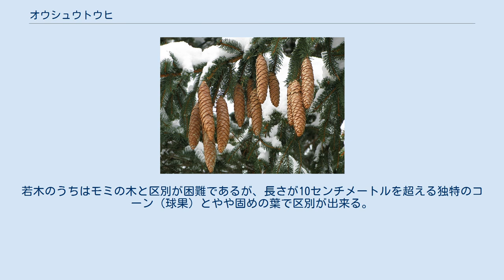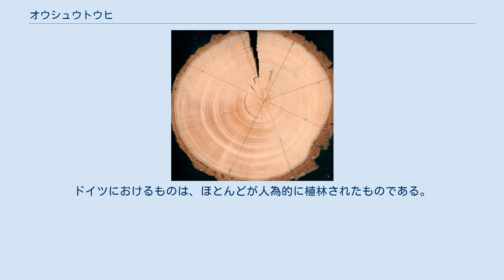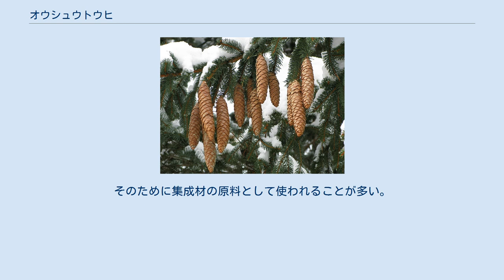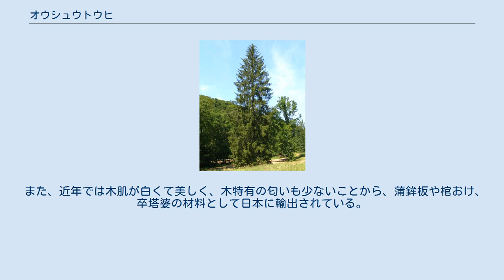オウシュウトウヒ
オウシュウトウヒ（欧州唐檜、学名：Picea abies）は、マツ科トウヒ属の針葉樹。
別名ドイツトウヒ、ヨーロッパトウヒ、ドイツマツ。
 ヨーロッパ原産の常緑針葉高木で、アルプスなどの山岳地帯や、スカンジナビア半島の北方針葉樹林の主要樹種である。
花期は5月頃。
公園や庭園によく植えられている。
モミの木などとともにクリスマスツリーとしてもよく使われるが、本来は高さ50メートルにも至る高木であり、直径も2メートルに達することがある。
若木のうちはモミの木と区別が困難であるが、長さが10センチメートルを超える独特のコーン（球果）とやや固めの葉で区別が出来る。
深根性のモミの木に対して、本種は浅根性で移植に対して耐性がある。
成長が早く、そのため苗木は安価で流通している。
日当たりを好み、乾燥を嫌う。
 日本語ではドイツトウヒと呼ばれることがあるが、自然分布としては、ドイツではシュヴァルツヴァルトなど南部の標高の高い一部地域に分布するに過ぎず、英語名Norway Spruceが示す通り、本種の本来の分布の中心は、東ヨーロッパおよび北ヨーロッパにある。
ドイツにおけるものは、ほとんどが人為的に植林されたものである。
10メートルを超える高さになると小枝が下側に垂れ下がるようになり、独特の外観となる。
生育は容易であるが、酸性雨や排気ガスには弱く、公害の深刻な地域では枯死することがある。
寒冷への耐性があり、土壌は選ばない。
防風林などにも適しているが、根張りが強くないために強風で倒れてしまうことがある。
また庭木としては大きくなりすぎるために不向きである。
 2008年、スウェーデン・ウメオ大学レイフ・クルマン（Leif Kullman）教授らのチームが、同国ダラルナ（Dalarna）地方で発見されたオウシュウトウヒの樹齢（正確には根の部分の年齢）を約9,550年とする報告を発表した。
これは現在確認されている中では世界最長の樹齢である。
 材木は、全体的に白色〜淡い黄白色で、辺心材の境目は明瞭ではない。
木理はほぼ通直、肌目も緻密で光沢を持つ。
やや軽軟で加工性がよく、乾燥による収縮も小さく狂いも少ない。
スプルース類の代替材として利用され、建築材、ヴァイオリンの表板やピアノの響板などの楽器用に使われる。
耐朽性は悪く、腐りやすい。
そのために集成材の原料として使われることが多い。
 また、近年では木肌が白くて美しく、木特有の匂いも少ないことから、蒲鉾板や棺おけ、卒塔婆の材料として日本に輸出されている。
^ Conifer Specialist Group 1998. Picea abies. In: IUCN 2010. IUCN Red List of Threatened Species. Version 2010.4. ^